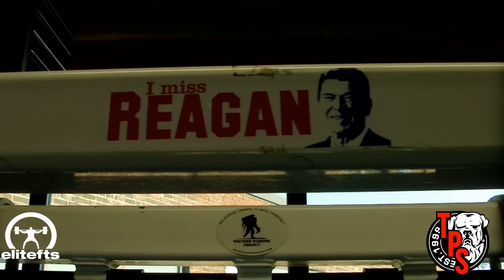44 and Broken Part 4 Week 4 Deadlift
Today actually went pretty good. This marks the official half way point in my training cycle.
Read the article on EliteFTS.com that accompanies this video.